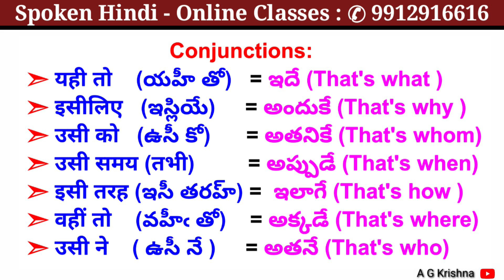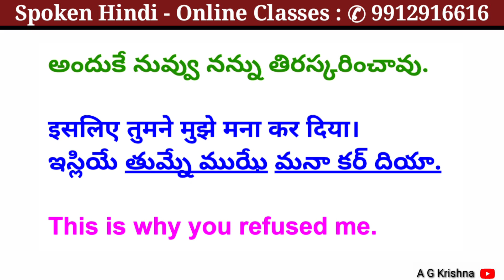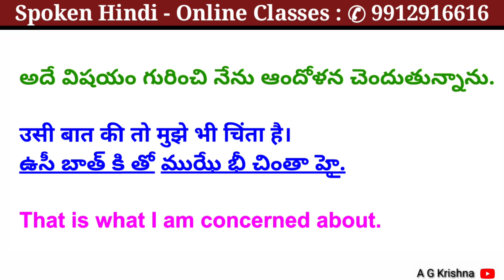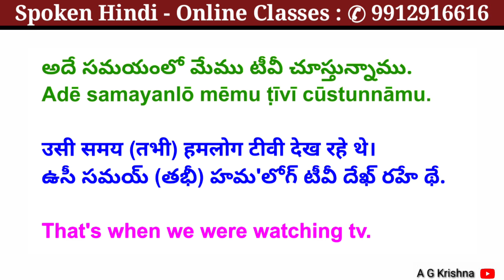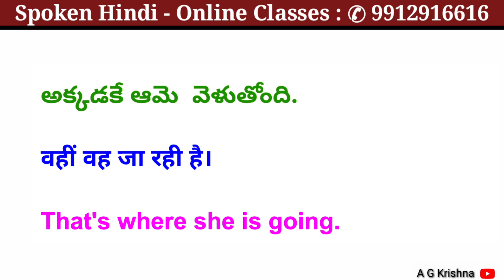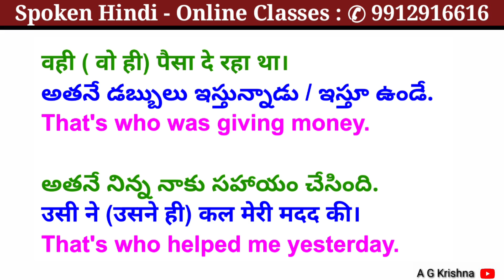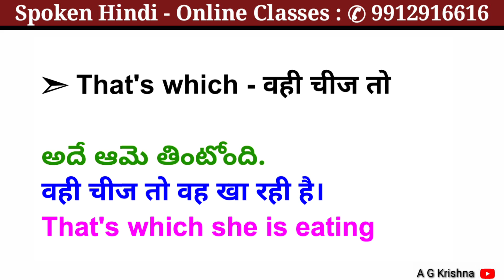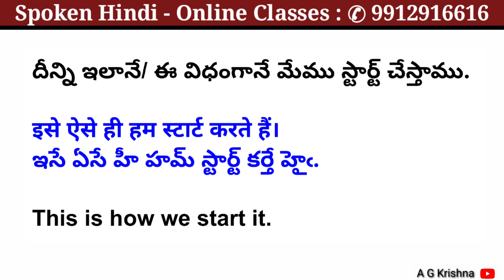learn hindi through telugu | spoken hindi telugu | hindi sentences in telugu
learnhindithroughtelugu